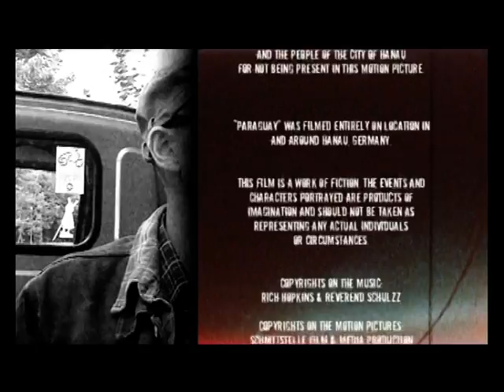Rich Hopkins´ Paraguay performed by Reverend Schulzz